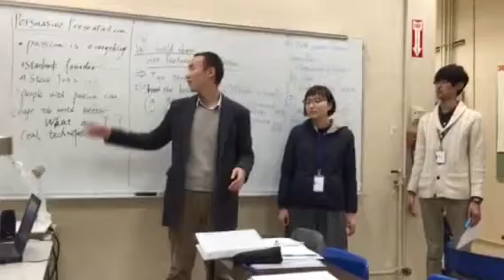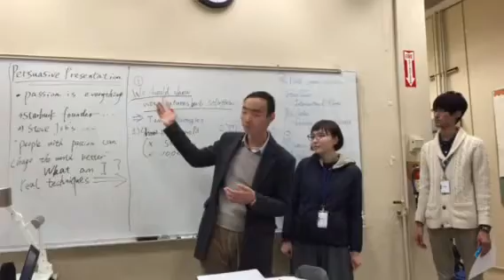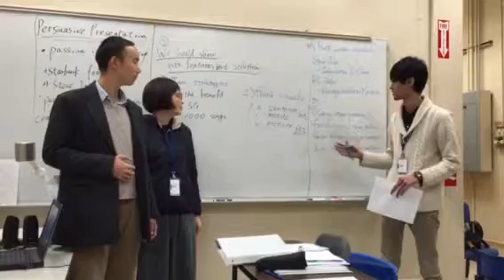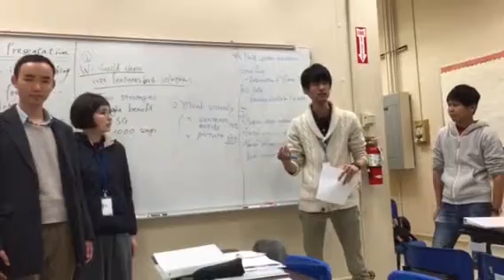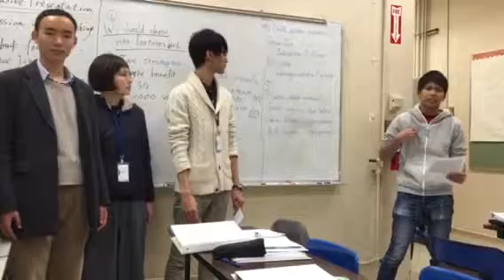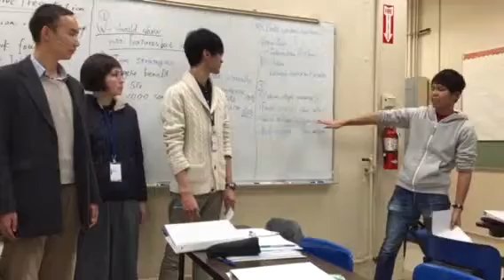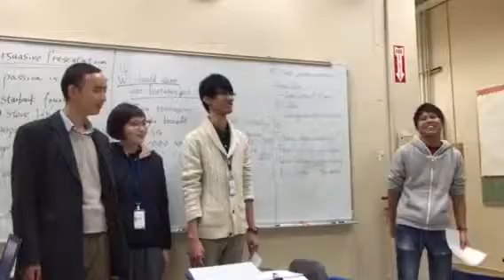Kyushu Sp16 Group Presentation-Steve Jobs Way